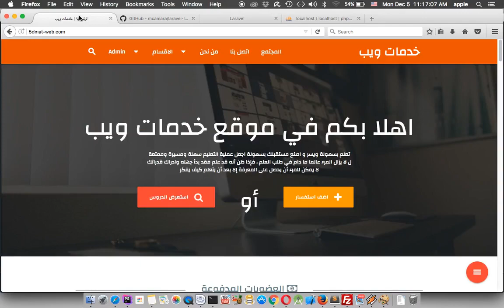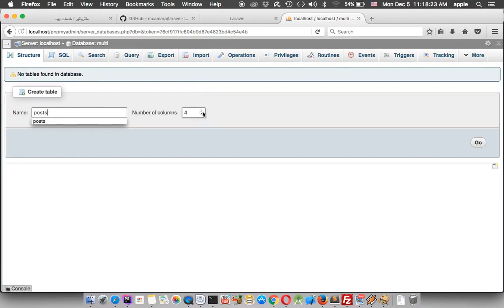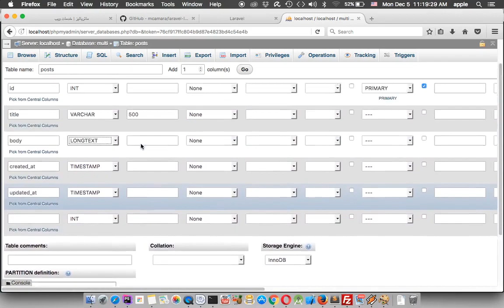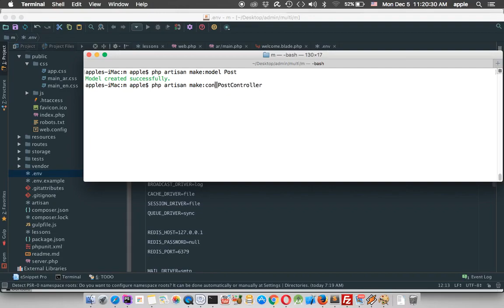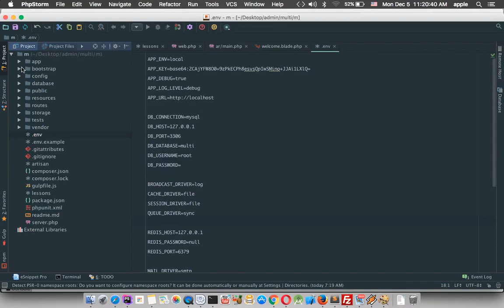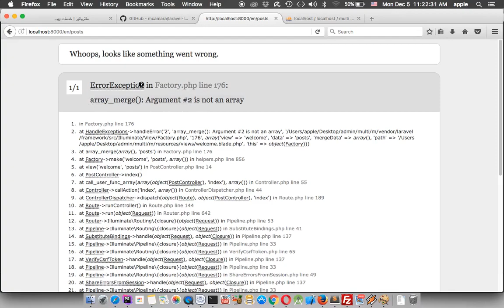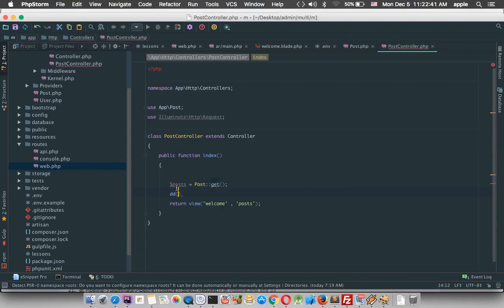اعداد قاعدة البينات و تجهيز الموديل والكنترولر واحضار كل البوستات من قاعدة البينات